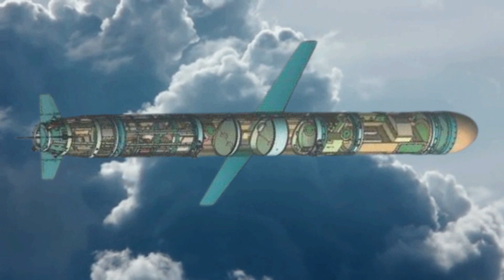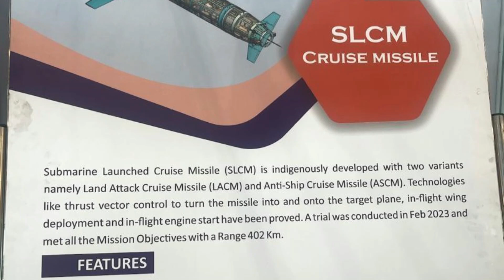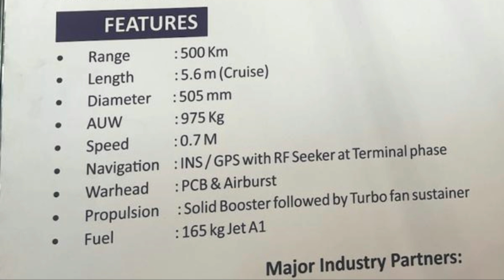breakingnews DRDO is likely to test 500 km range SLCM | Submarine Launched Cruise Missile